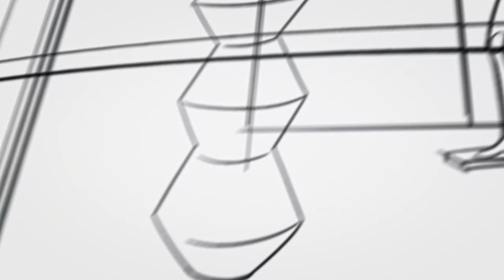HUAWEI MateBook 14s | Pre-order now!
Have you heard about it?! We just dropped the brand new HUAWEI MateBook 14 and HUAWEI MateBook 14s!

Pre-order either one or both of the HUAWEI MateBook 14 Series now from RM4,599 onwards with FREEBIES* total worth up to RM1,366! Limited time from now until 6th November only.